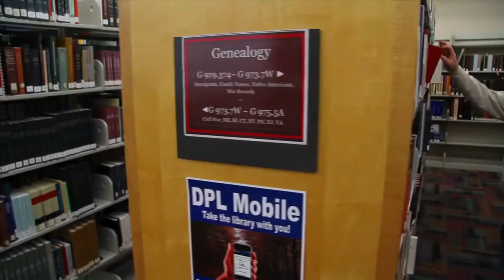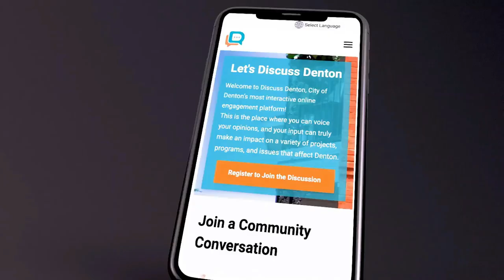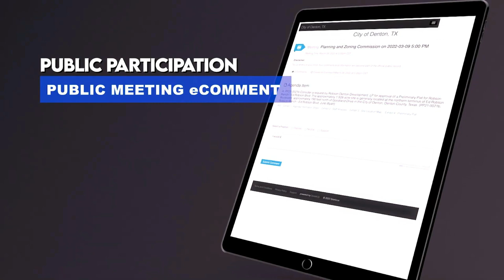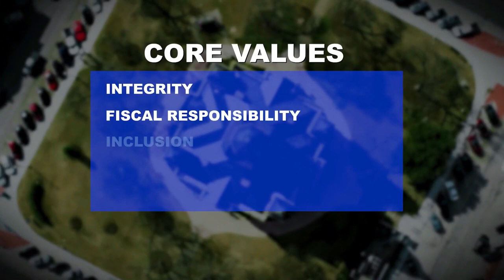Scene One of 6 'Yes You Can" The Gerard Hudspeth Story